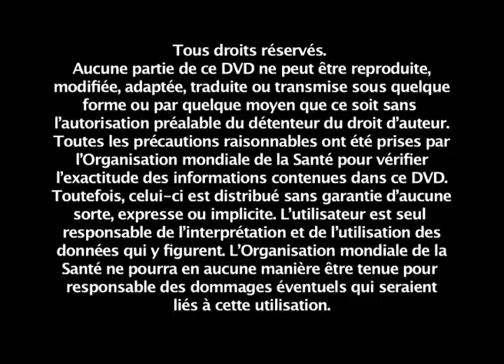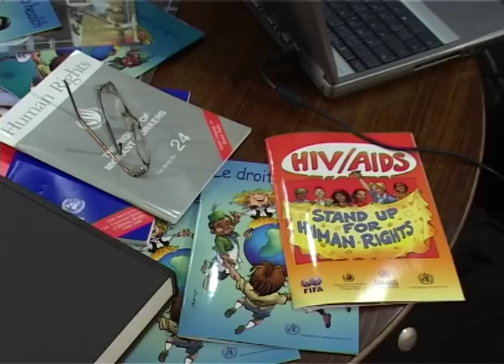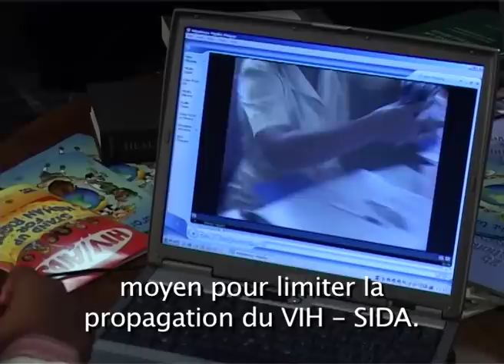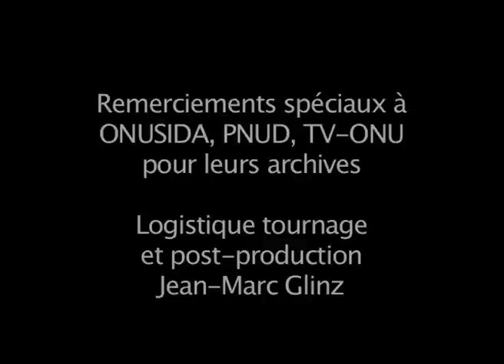La santé, c'est mon droit !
Film de formation en documentaire-fiction. Des étudiants s'interrogent sur différents aspects du droit à la santé tout en consultant des photographies et des vidéos qui illustrent leurs questions. Une spécialiste du sujet vient leur apporter quelques éléments de réponses.